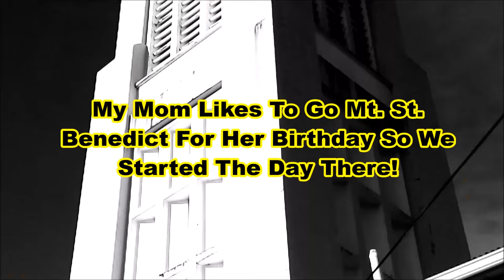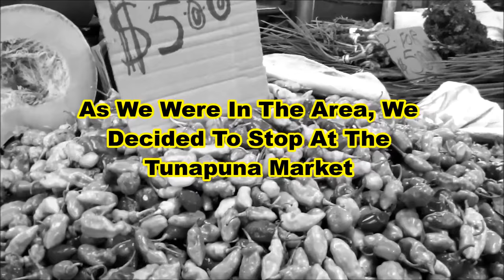Celebrating My Mother's Birthday🎂 In Trinidad & Tobago 2017 | ✈Travel Vlog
My mother celebrated her birthday on January 11 and I recorded this short video just sharing what we did on that day in Trinidad.  I hope you enjoy it!

When you try my recipes a photo and tag me on Instagram - @marti2562 and/or on Twitter - @ whatoocook.  I will do a shout out on this channel.  I am excited to receive your pics!

kindle format